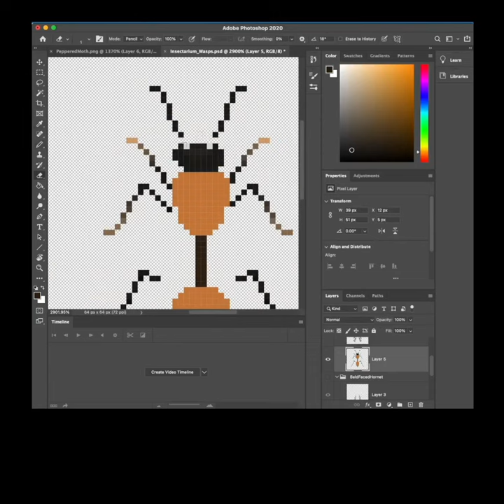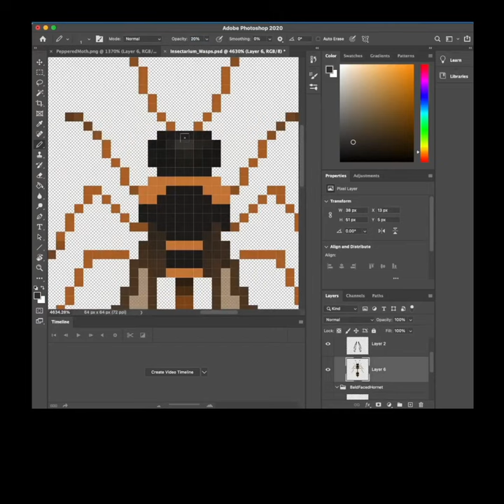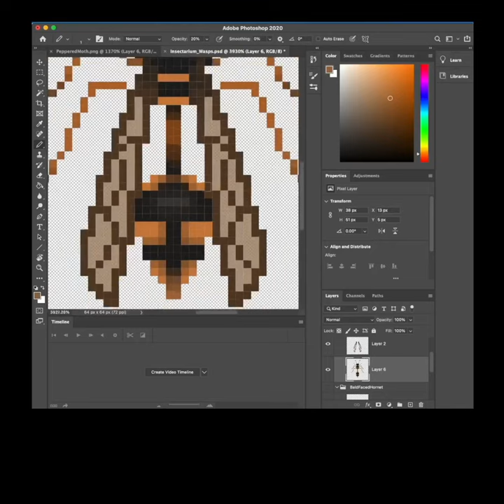Insectarium Pixel Art Speed Paint: Potter Wasp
A pixel art speed paint for the development of Insectarium, a bug collecting simulator coming to Steam and Switch in 2023. I had already painted a Bald-Faced Hornet, so I used that as my template to make this Potter Wasp.